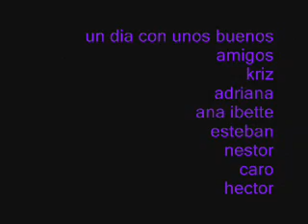buenos amigos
ps este video me trae viejos recuerdos y la vdd extraño esos dias